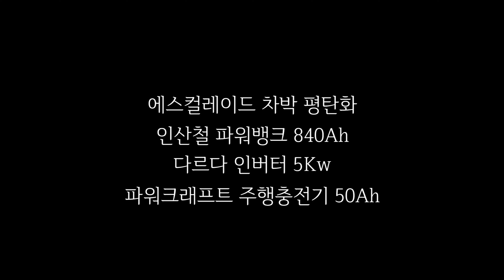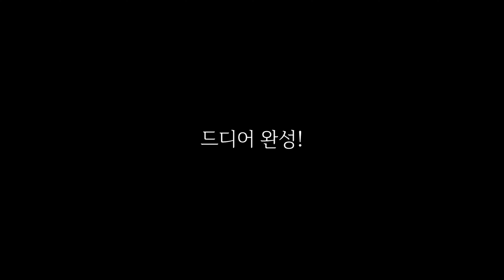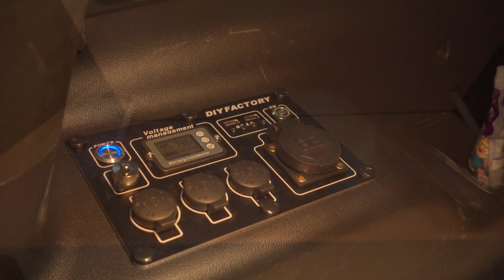1억4천만원짜리 SUV 차박평탄화 / 캐딜락 에스컬레이드 차박셋팅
안녕하세요. 다이팩토리 입니다.

고오급 SUV 캐딜락 에스컬레이드 차박 평탄화 작업 영상입니다.

▶ 네이버카페 다이팩토리에 가입하시면
     파워뱅크 및 파워스테이션 공동구매 일정 등
     더욱 많은 정보를 받아보실 수 있습니다.